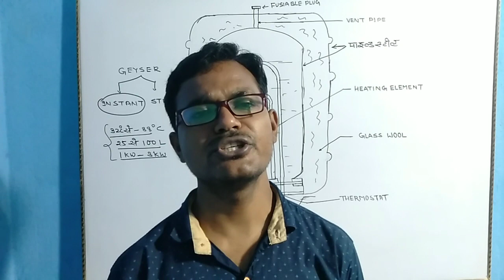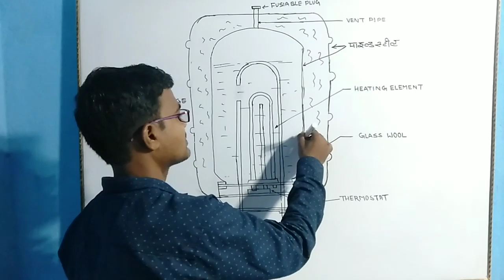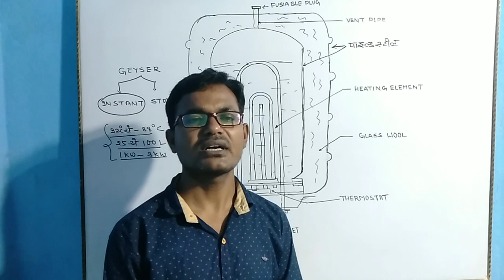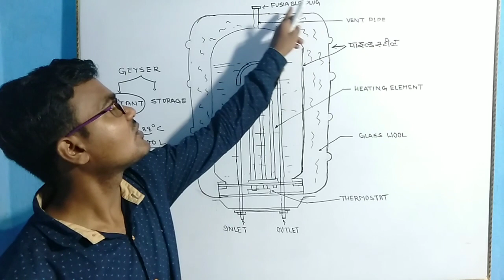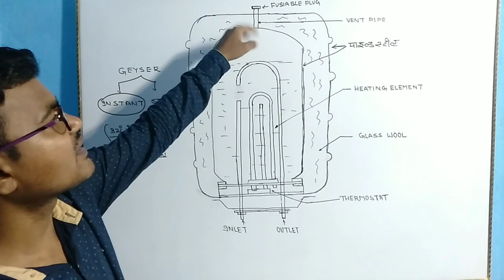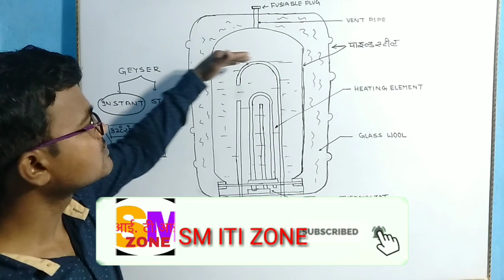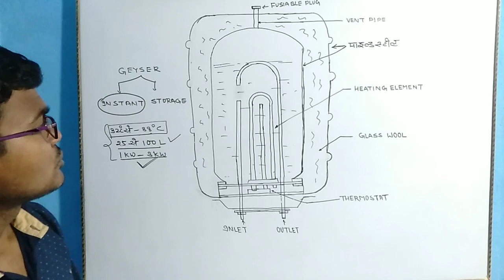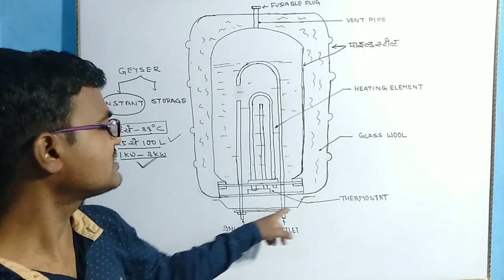LECTURE-6#GEYSER#ELECTRICAL APPLIANCE#YEAR-2#TRADE-ELECTRICIAN# SUDARSHAN SIR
इस वीडियो में गीजर के निम्नलिखित भाग के बारे  में बताया गया है जो इस प्रकार है
(१) heating element
(2)glass wool
(3)fusable plug
(4)water layer
(5)inlet
(6)outlet

यदिआपको किसी प्रकार दिक्कत या प्रॉब्लम हो तो कृपया इस ईमेल पर कांटेक्ट कर सकते हैं